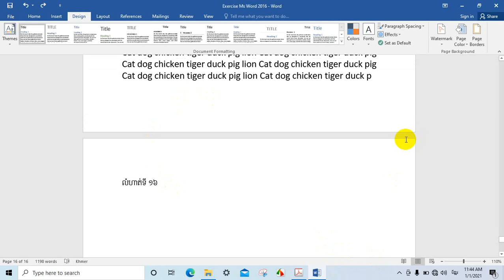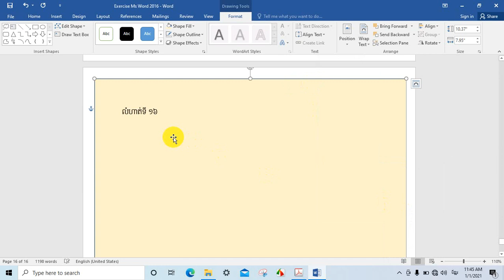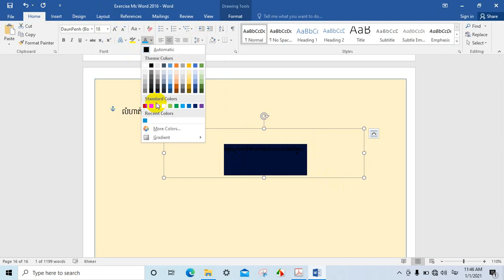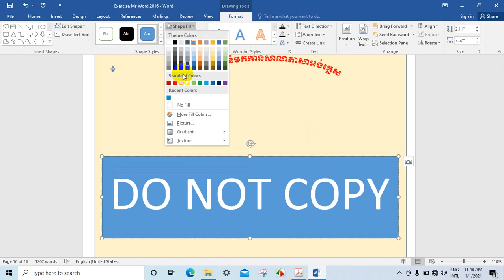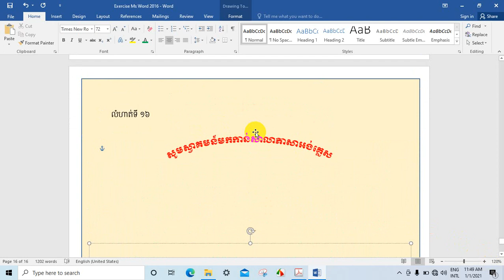មេរៀនទី១៦Lesson16 Ms Word